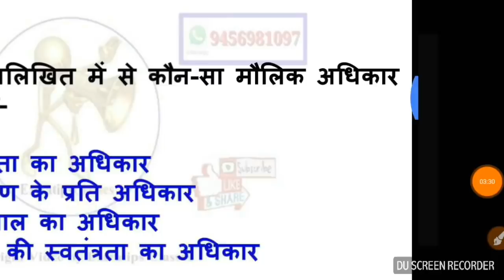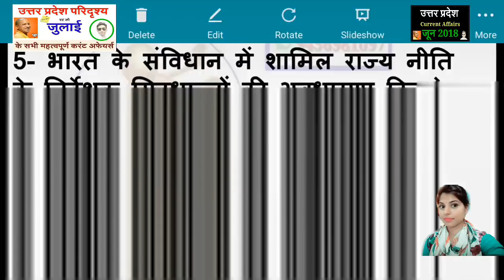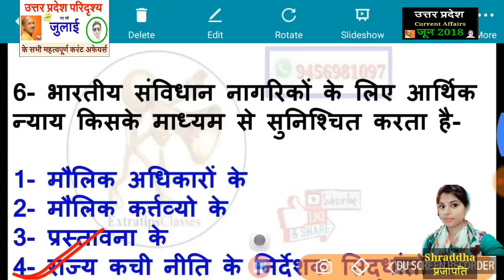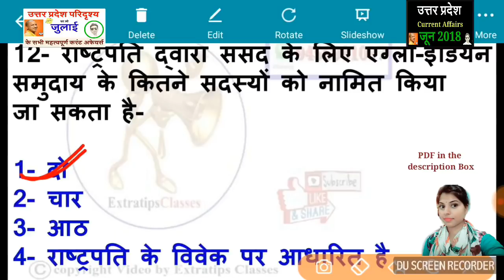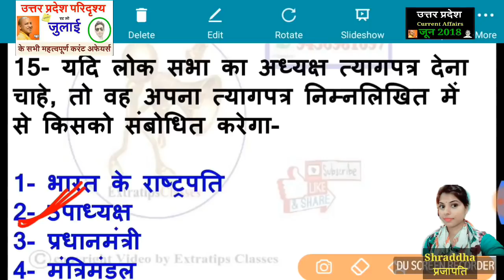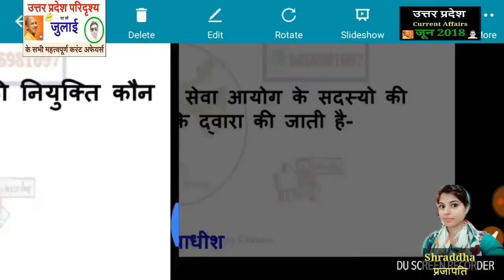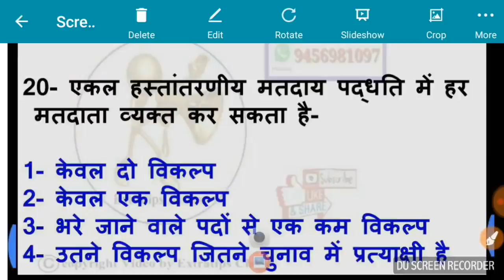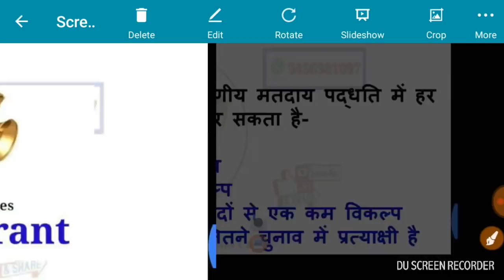UPSSSC VDO ||भारतीय राजव्यवस्था|| भाग:-4